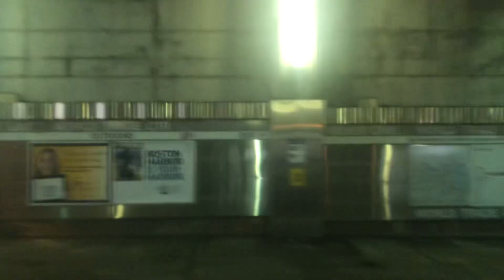MBTA Silver Line: On Board 2005 Neoplan AN460LF #1119 On Route SL1 To South (Part 2/2) (12/07/2022)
Wednesday, 12/07/2022, at 12:57 PM, this is part 2/2 of riding onboard the MBTA Silver Line on subway/bus route SL1 (bound for South Station in Boston, Massachusetts), using 2005 Neoplan AN460LF Articulated unit #1119.  This is going from Silver Line Way to Boston South Station, traveling via overhead electric wires into a portal through underground tunnels and a subway-like infrastructure.  This was after the bus changed from diesel power to electric overhead wires; this occurred at Silver Line Way Station.